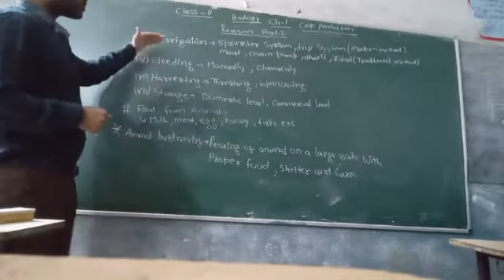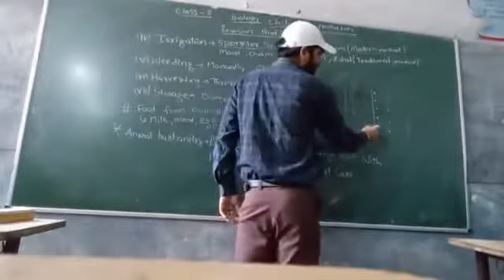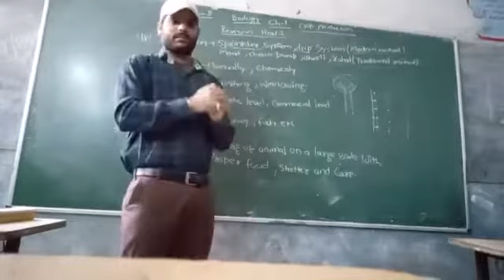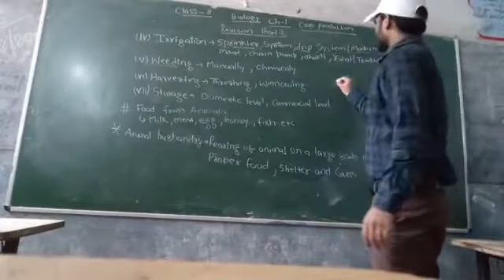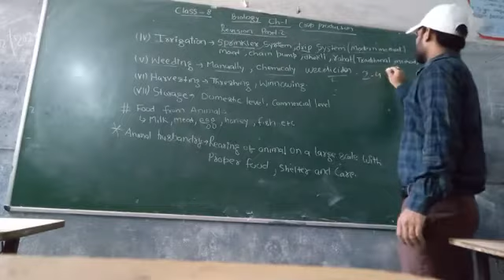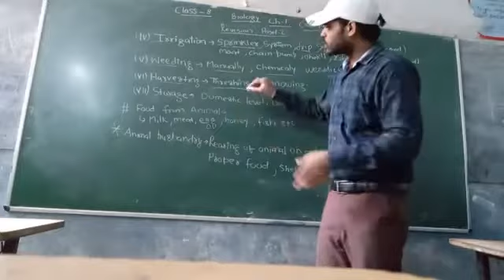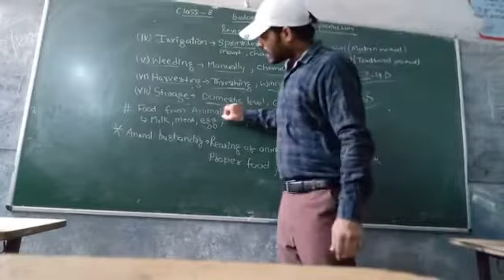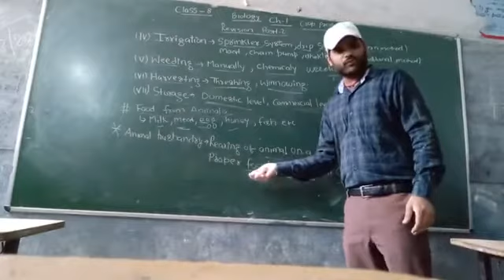Class 8 - Biology - Chapter 1 , Revision 2